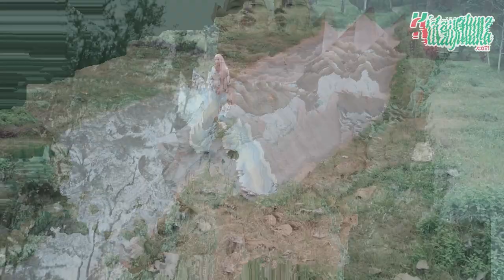Cintai Aku Karna Allah Cover by Aan Fitria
Dukung  “Aan Fitria” Agar menjadi Pemenang, caranya sangat mudah. .